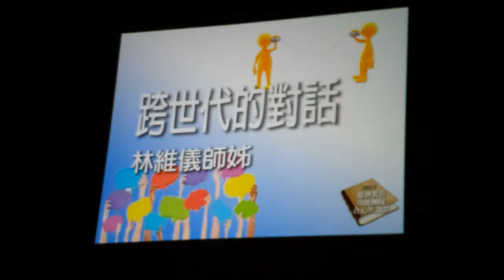20170707教育功能團隊合心共識營中西一區團隊